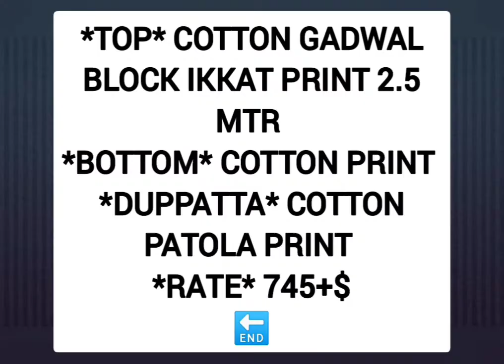Cotton gadwal block ikkat printed dress materials